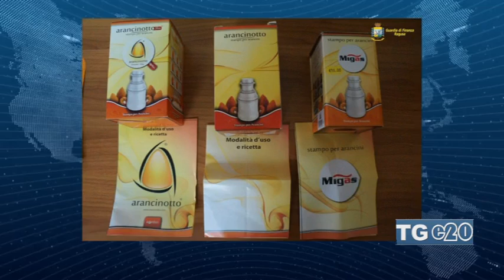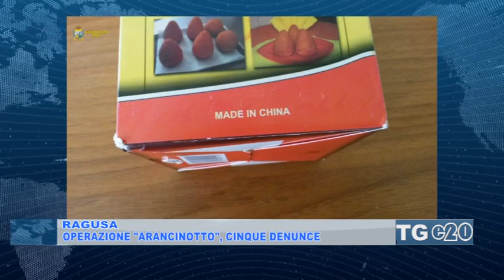OPERAZIONE “ARANCINOTTO”-CINQUE DENUNCE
- La Guardia di Finanza di Ragusa sequestra oltre 3 mila prodotti contraffatti denunciando cinque importatori. Si chiama Operazione ARANCINOTTO dal nome dello stampo per realizzare le tipiche arancine siciliane, marchio pero danneggiato da una vera e propria invasione di stampi contraffatti.